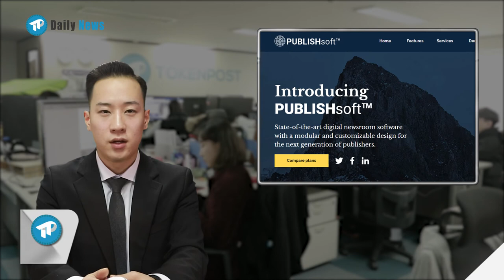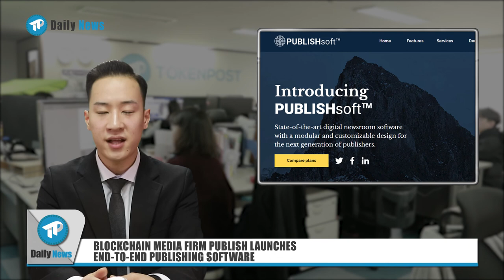[TP Daily News] 20181217 Trump's new Chief of Staff / SamSung's new phone / Hong Kong cash Airdrop?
TP Daily News Briefing, 17 DEC 2018

[00:28] SAMSUNG'S PLAN FOR GALAXY 10, A BLOCKCHAIN BASE SMARTPHONE

[01:14] COINBASE ADDS CASH PAYPAL WITHDRAWALS

[01:58] PRESIDENT TRUMP APPOINTS MICK MULVANEY AS NEW CHIEF OF STAFF, A BITCOIN PROPONENT

[02:40] HONG KONG CRYPTO MILLIONAIRE DROPS MILLIONS OF HKD FROM A ROOFTOP

[03:33] BLOCKCHAIN MEDIA FIRM PUBLISH LAUNCHES END-TO-END PUBLISHING SOFTWARE